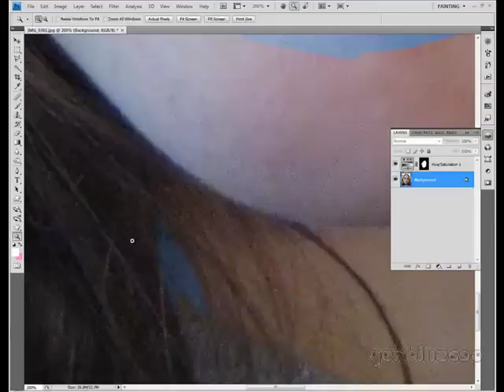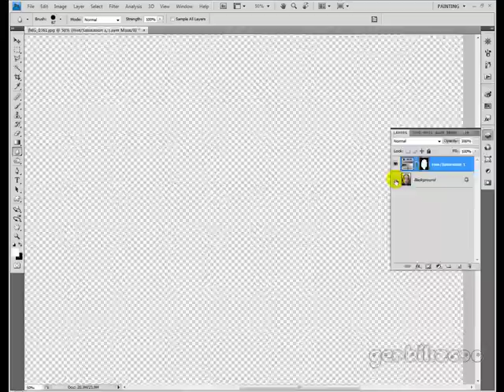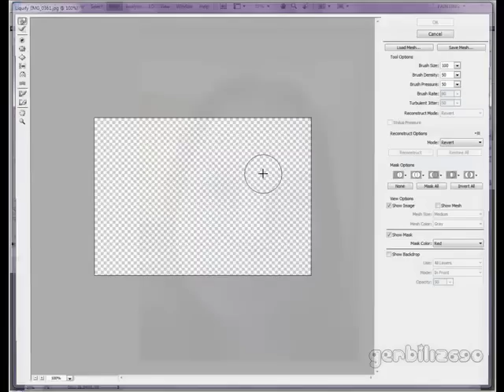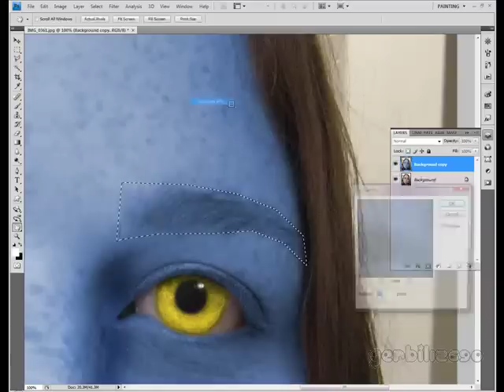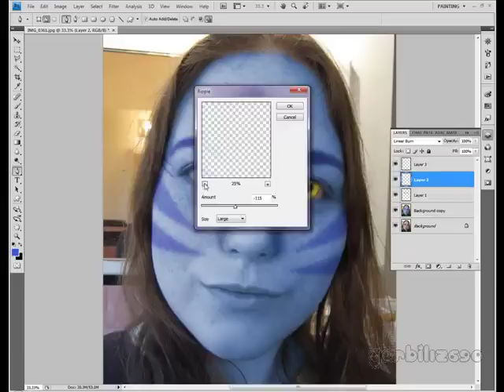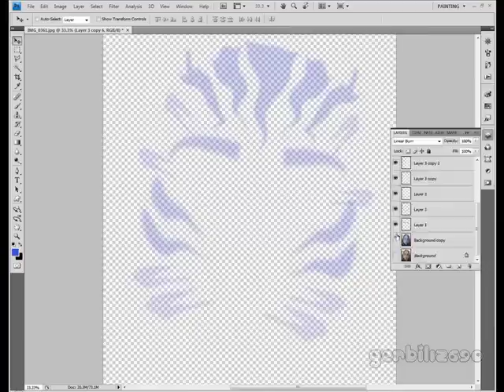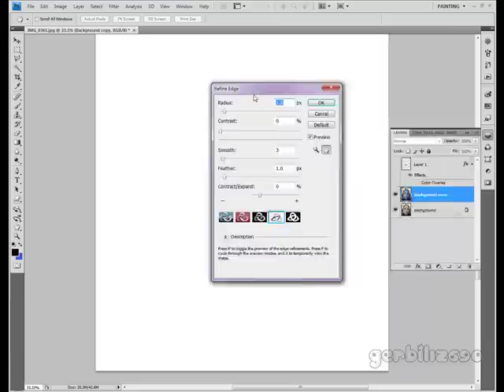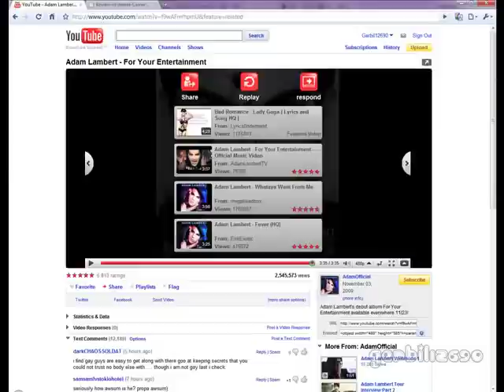Making Myself Into A Na'vi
I love watching make up tutorials on youtube and my personal favorite would have to be Petrilude :3
He was my inspiration for this.

This originally took about an hour and 45 mins.
And because of that I did have to chop some parts out to get it to fit into the 10 minute limit.
Nothing important tho. Just me going through filters I decided not to use lol

So after watching Petrilude's makeup tutorial for the Na'vi I just had to do a photoshop version.
I think it turned out well, but I haven't seen Avatar yet so I'm not sure haha

I didn't follow or watch any tutorials to do this, photoshop wise, just winged it :3 More fun that way!

I own the model cause it's a picture of myself! lol